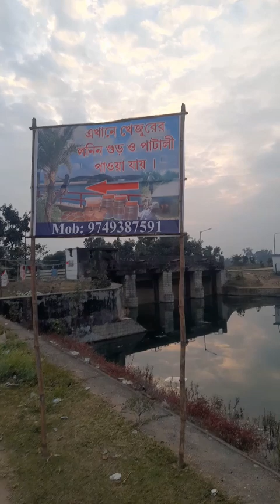💥Ajyodhya Hill picnic 💥🤟masti 🤟